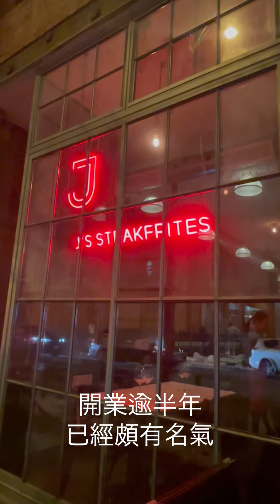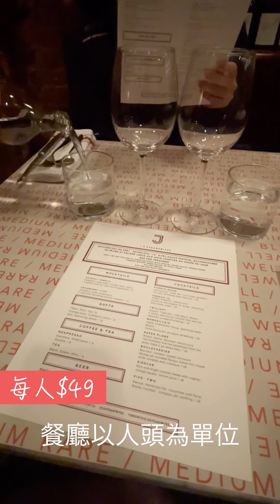多倫多只有一款扒的扒房 J's Steak Frites開業大半年座無虛席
下個月就是聖誕節，在這個普天同慶的佳節，不少人都會選擇到餐廳慶祝。不少特色餐館，尤其是西式扒房，都已經準備更多節日特別菜色讓客人品嚐。但在多倫多市中心的一間扒房卻反其道而行，菜單上只供應一款牛扒，但卻依靠高水準的食物質素和優質的服務闖出名堂。